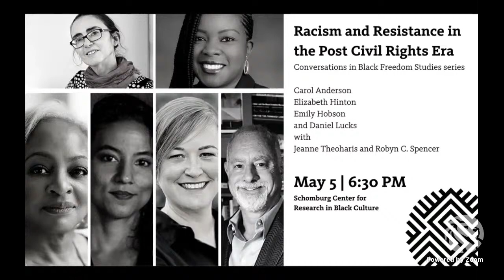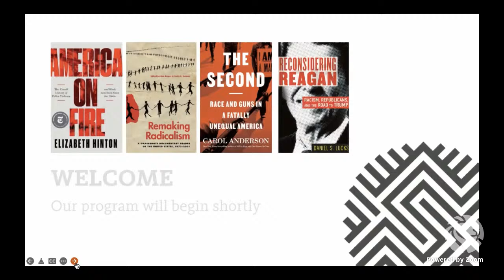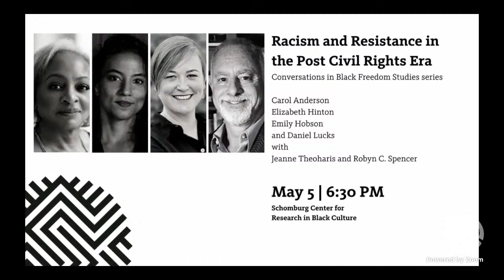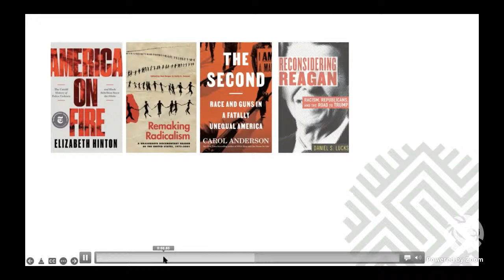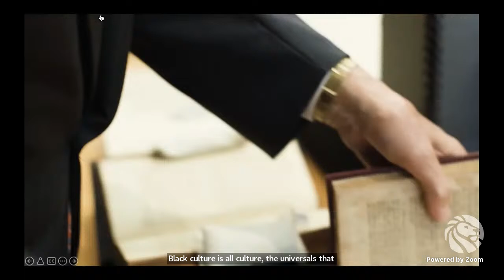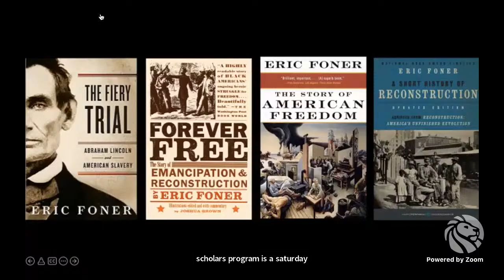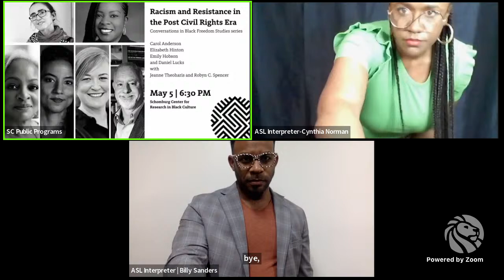Racism and Resistance in the Post Civil Rights Era